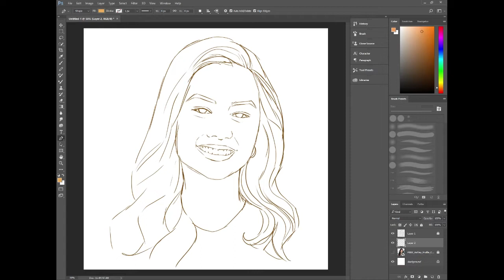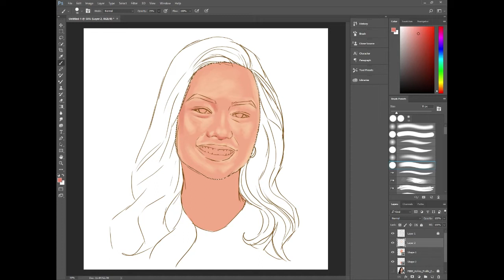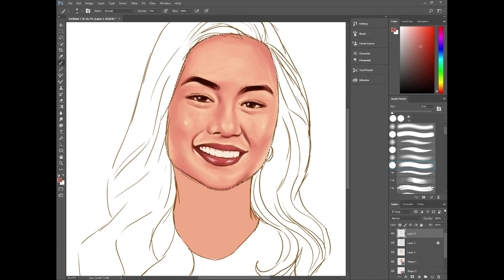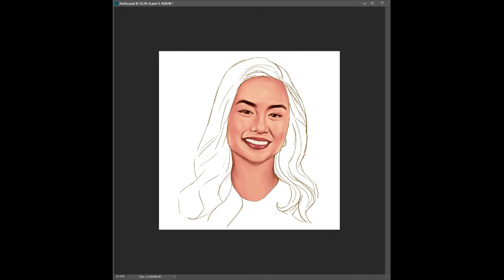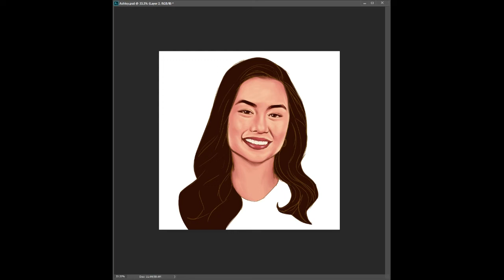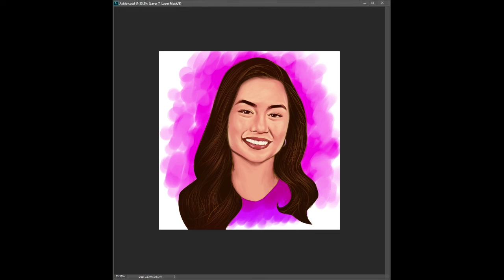Lets draw Ashley of PBB Otso